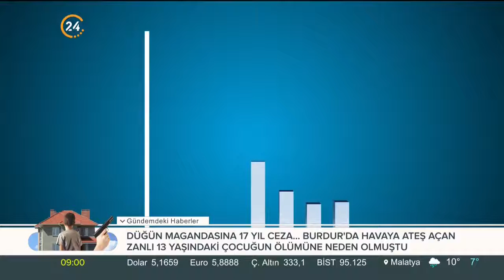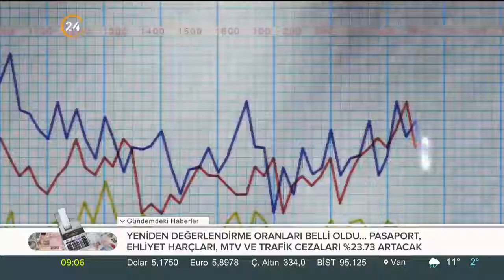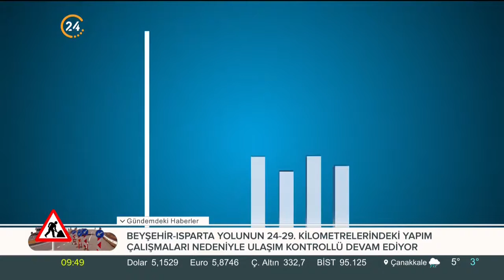Analiz Sentez (30.11.2018)